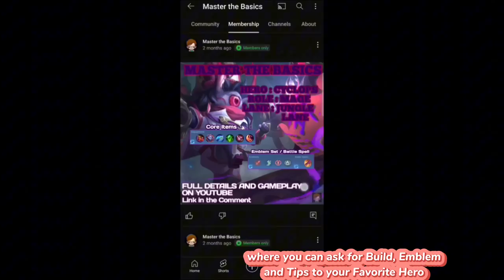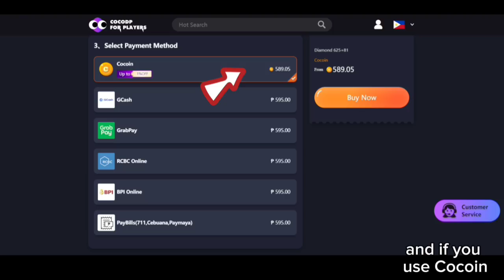The Secret of Buff Alice that makes her so OP | Alice Gameplay | MLBB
This Master The Basics Mobile Legends Guide is about Alice plus the New Emblem. I will also discuss everything you need to know about Alice and the right and wrong decisions that I made to win the game.

This Alice  Gameplay includes:

Alice Best Item Build
Alice Skills
Alice Tips and Tricks
Alice  Emblem
Alice Gameplay
Alice Rotation
Alice Spell
Alice Counter
Alice Combo
Alice Highlights

Master the Basics Mage
Master the Basics Alice